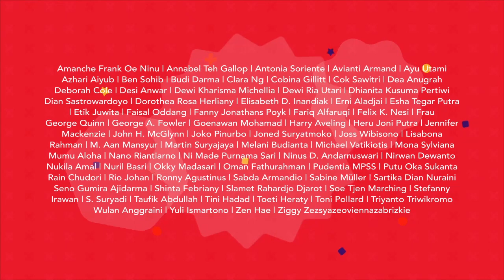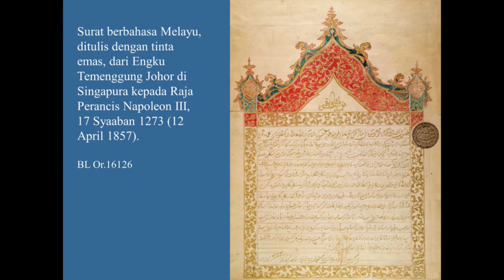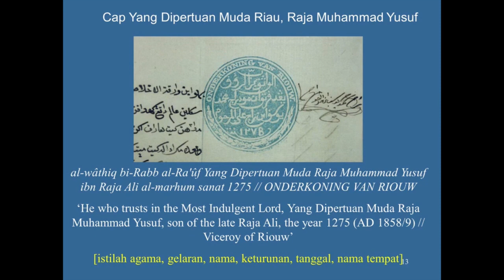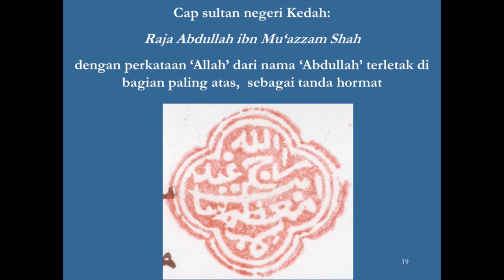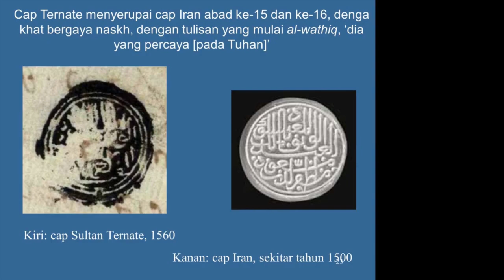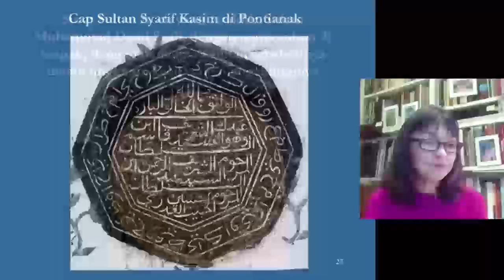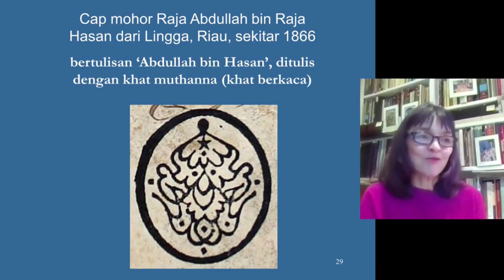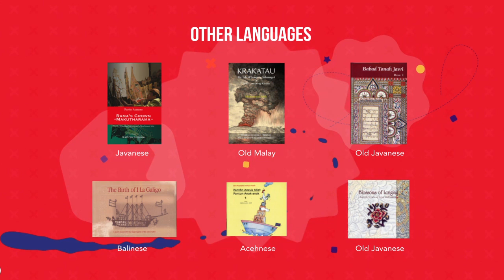FSL 11 Ceramah: Dari Melayu untuk Dunia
Yayasan Lontar baru saja menerbitkan buku Malay Seals from the Islamic World of Southeast Asia (2019) karya Annabel Teh Gallop, sebuah buku yang memuat gambar dan uraian tentang cap yang dipergunakan dalam dunia pernaskahan dan persuratan di Asia Tenggara pada abad-abad silam. Sebuah buku yang penuh dengan rincian dan ketelitian akan tradisi persuratan dan pernaskahan yang mendayagunakan bahasa Melayu sebagai lingua franca di kawasan itu. Kita dengarkan pandangan Annabel Teh Gallop.

Penceramah: Annabel Teh Gallop

Moderator: Oman Fathurrahman

Acara ini merupakan bagian dari Festival Sastra Lontar yang diselenggarakan secara online pada tanggal 11-15 November 2020, berkolaborasi dengan Jakarta Content Week (Jaktent) dengan dukungan penuh program Fasilitasi Bidang Kebudayaan, Kementerian Pendidikan dan Kebudayaan Republik Indonesia.

Keynote Lecture: From the Malay World for the World

The Lontar Foundation recently published Malay Seals from the Islamic World of Southeast Asia, a landmark work by British scholar, by Annabel Teh Gallop. Documenting as it does more than 2,000 seals from the second half of the 16th century and beyond, the book is a compendium of knowledge that offers proof of the significant influence that the ancient Malay world had on the development of modern-day Indonesia and Southeast Asia.

Speaker: Annabel Teh Gallop

Moderator: Oman Fathurrahman

This event was one in the Lontar Literary Festival that was held 11-15 November 2020 in collaboration with Jakarta Content Week (Jaktent) and with assistance from the Cultural Facilitation Program of Indonesia’s Ministry of Education and Culture.